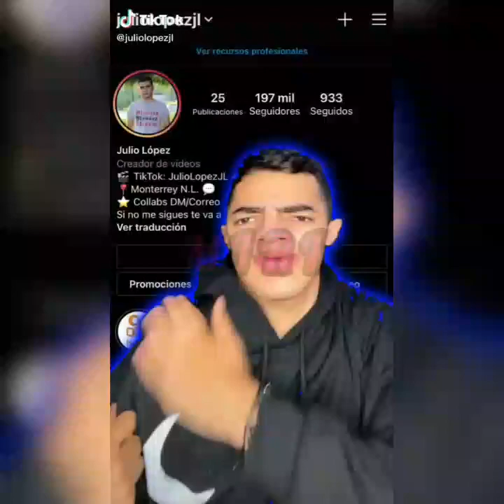Tik toks de Julio Lopez